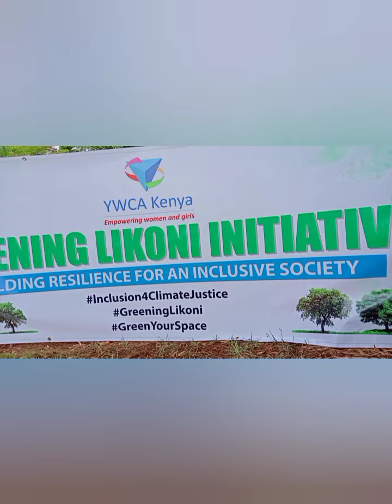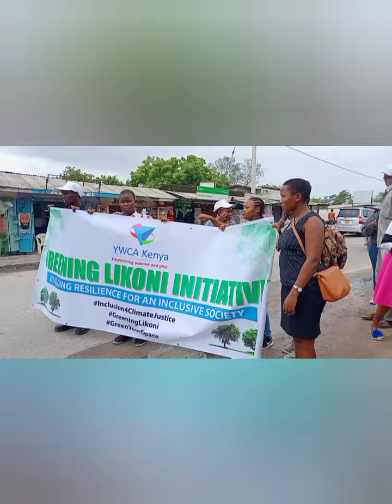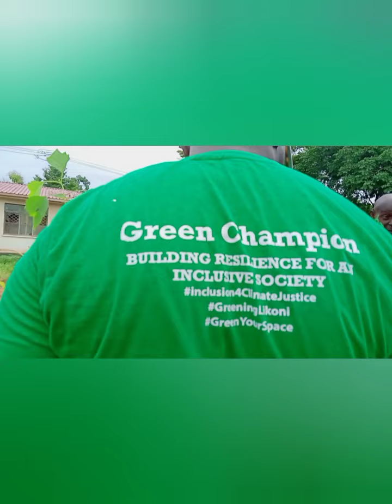WORLD ENVIRONMENT DAY|GREENING LIKONI INITIATIVE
This is how we celebrated world environment day in Likoni. As YWCA we are slowly trying to curb climate change in different places at the coast.
You can join this initiative by visiting the YWCA offices in Likoni(Mombasa) or donor a tree.